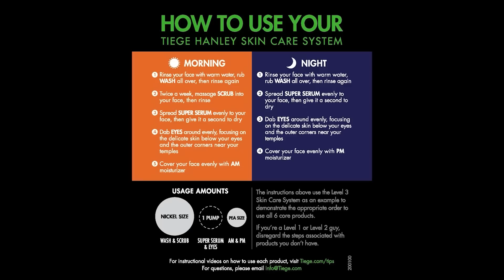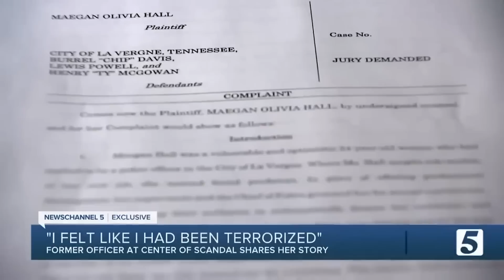The Cop for the Streets Speaks Out...She Shouldn't Have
Maegan Hall
Megan Hall